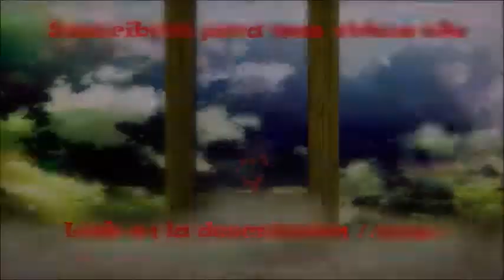Mirai nikki Openings cantados por ( Miranda )